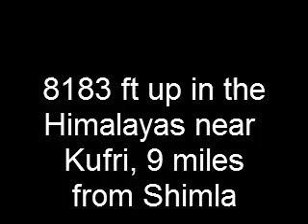Himalayan 360 degree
On a day trip from Shimla we took advantage of a superb view across the Himalayan foothills.